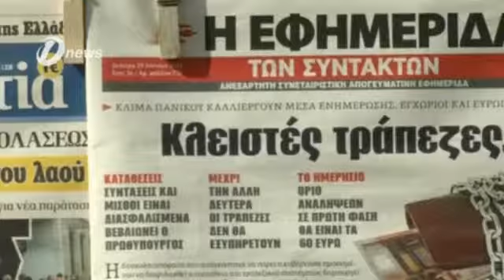Malaysia Hopes Greece Will Solve Debt Crisis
International Trade and Industry Minister Datuk Seri Mustapa Mohamed hoped that Greece will find concrete solutions to revive its debt-laden economy.